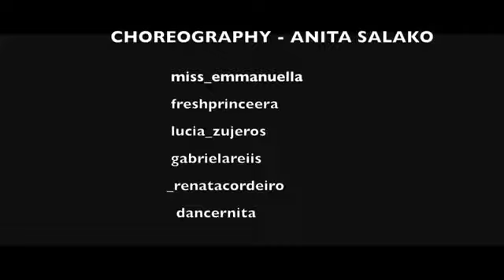FREAKMECHALLENGE Choreography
FREAK ME - CIARA FT TEKNO CHOREOGRAPHY

Choreography by Anita Salako (YT channel Anita Sal)

Dancers:
Anita Salako
Emanuella Salako
Gabi Reis
Lucía Zujeros
Renata Cordeiro
Tobi Balogun